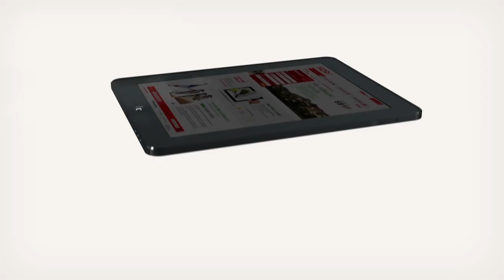Trailer de présentation - Hop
Réalisation, Motion design, 3D : Benjamin Chazal & Xavier Duraffourg
Direction artistique : Virginie Douay